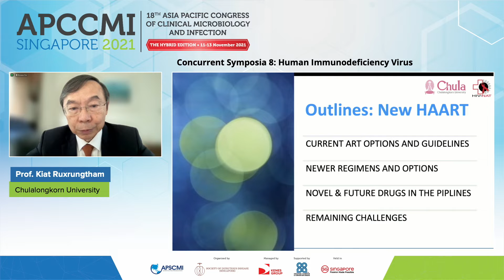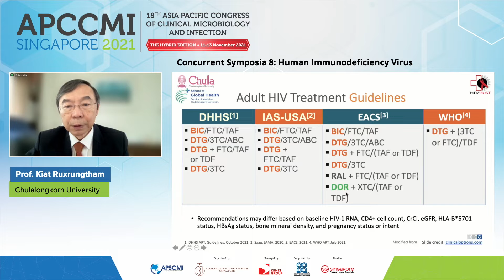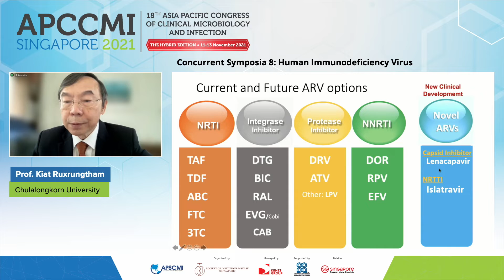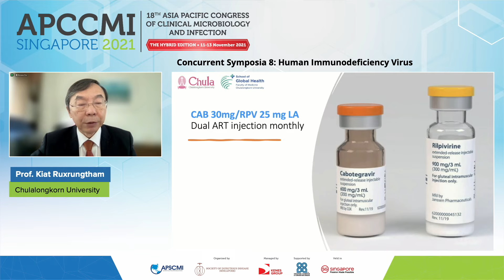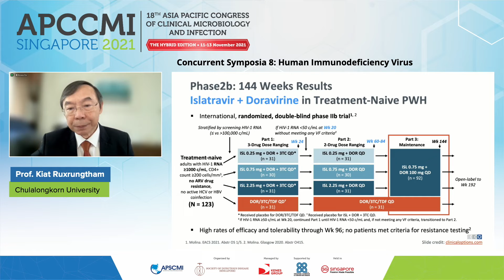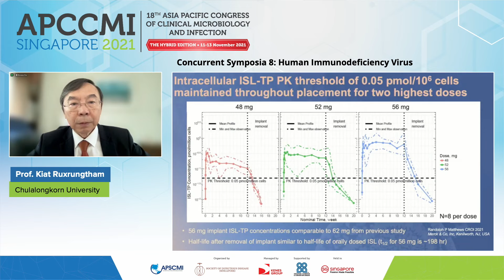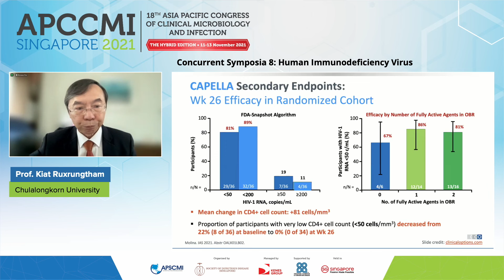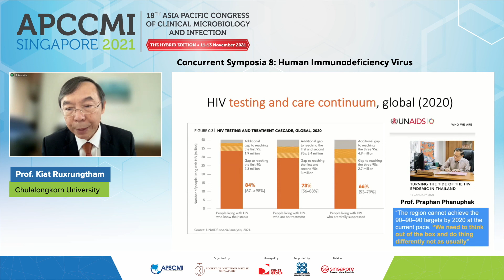New HAART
Concurrent Symposia 8
Human Immunodeficiency Virus
Chairs: Dr Lin Li, Singapore, A/Prof Lee Cheng Chuan, Singapore

Prof Kiat Ruxrungtham, Thailand